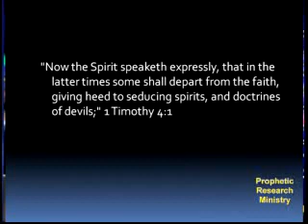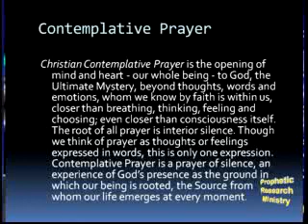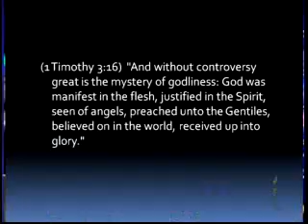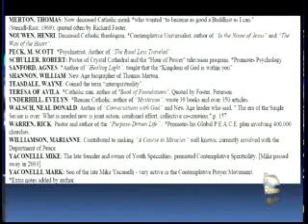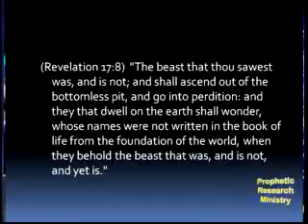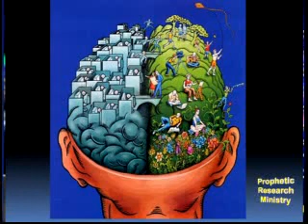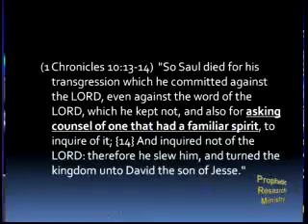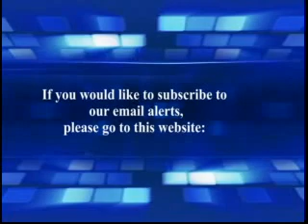The Mystery of Contemplative Prayer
pastor mike hoggard